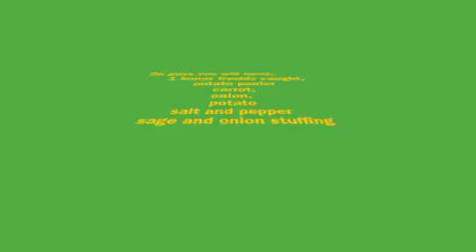Special forces survival training No1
two 5 year old twins wanted to make a video in their you can't see me suits.hopefully to put a smile on our forces away from home and families.hope you like it.

No fluffy toys were hurt in the making of this film.

Made in Lostwithiel Cornwall

Don't try this at home folks

Ideal for kids but with some parental guidance